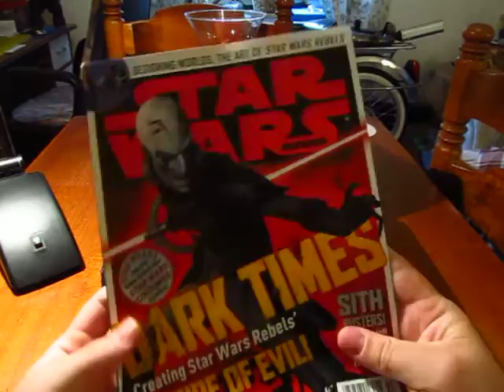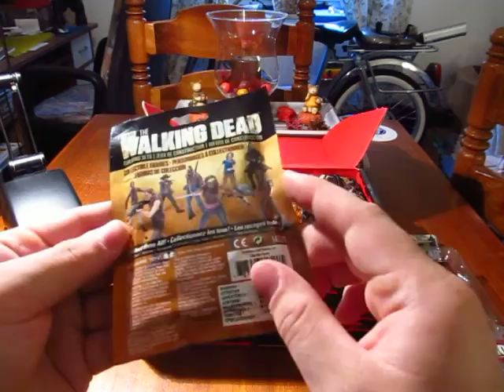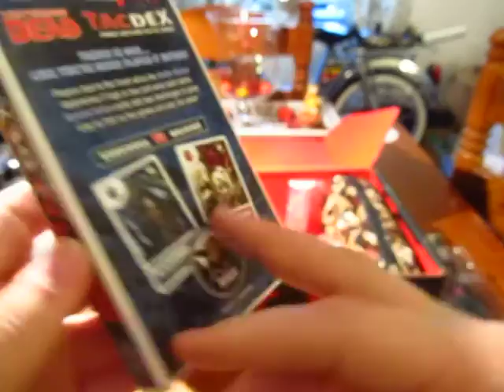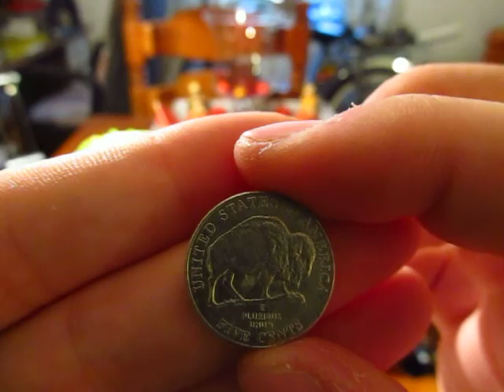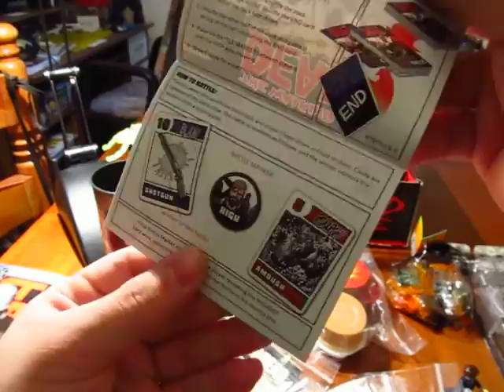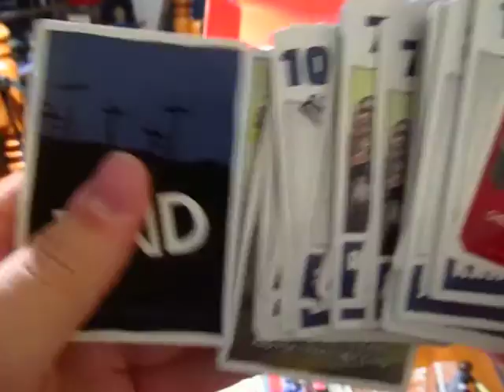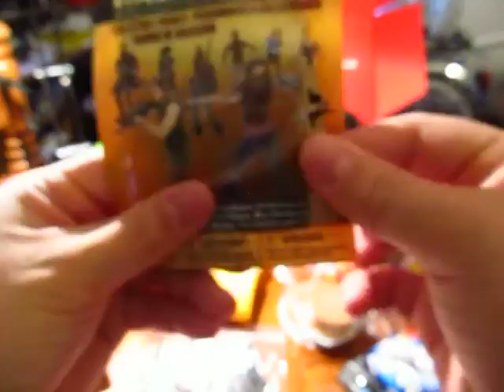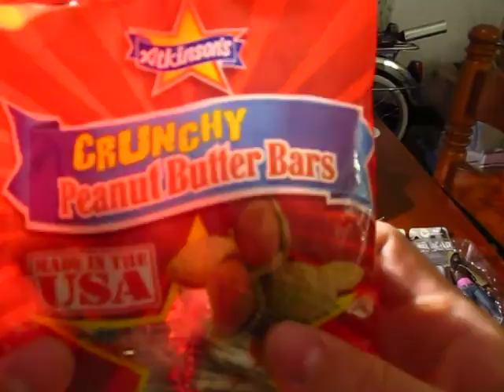Huge Unboxing full Of USA Goodies From My Friend Patrick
A Long Video i know but i had to enjoy opening,i hope you guys enjoy too